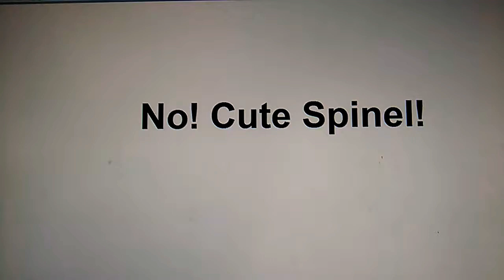No Cute Spinel